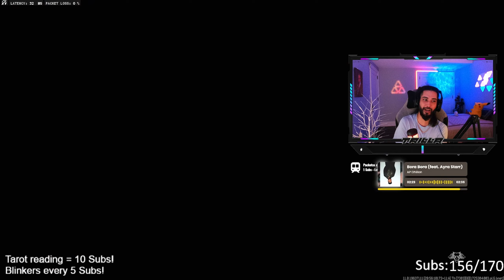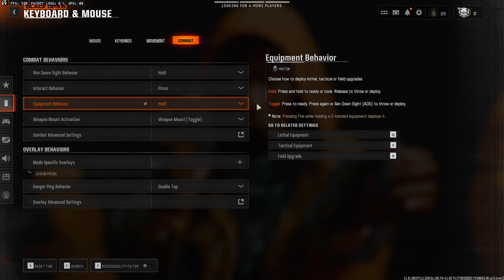I Mastered Omni Movement on Black Ops 6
Using Broken Omni Movement against streamers on Black Ops 6
20k Soon!!

Watch in (1440p60fps or 1080p60fps)

dpi: 1600
SENS: 3.5
Mousepad: Skypad 3.0
Mouse: Logitech G Pro superlight 2
Keyboard: Wooting 60he